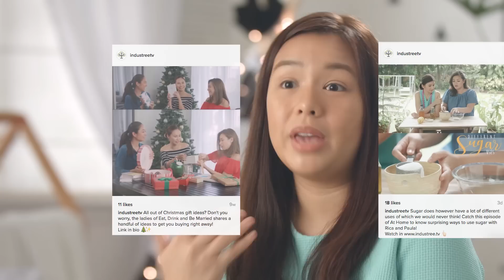IndustreeTV: A Year In Review 2016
Take a look back on our first year! What we've got for you is an online community that not only showcases entertainment at your fingertips; but also gives you a chance to collaborate, if you wish!